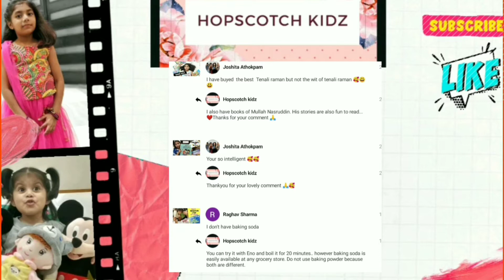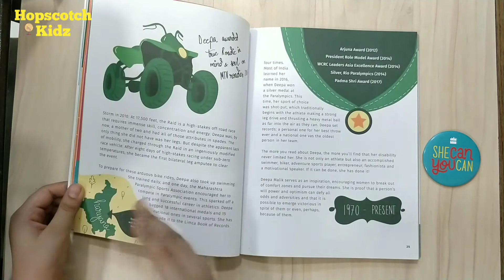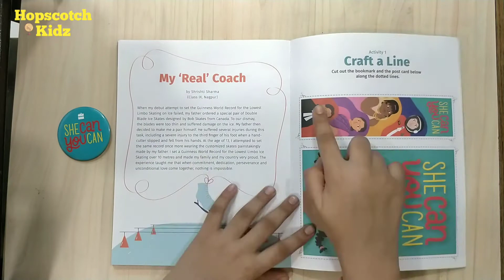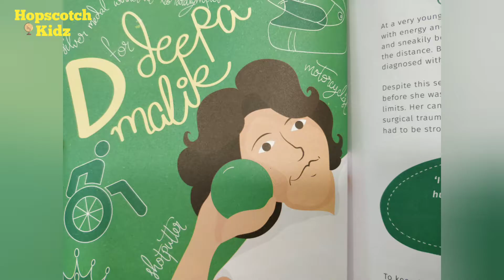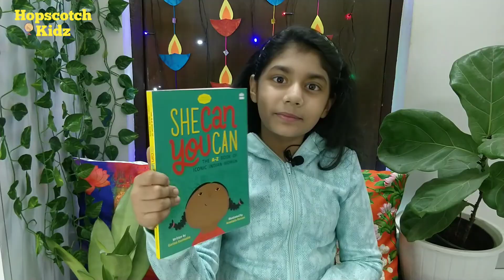She Can You Can | Book Review | Inspiring and Motivational Book |Must have book for Girls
·         I share things on my channel which I learn or enjoy. The information which I provide on my channel is for general purpose only.

·         If I will do any sponsored videos in future I will let you know as I like transparency with my subscribers.

·         All poems on my channel are my own. I like writing poems and sharing them with you all.

·         I learn all things through learning tricks which I share with you all.

·         All food history related videos are a result of all the information provided by Google.

·         I love reading books so I share my own views in my book reviews